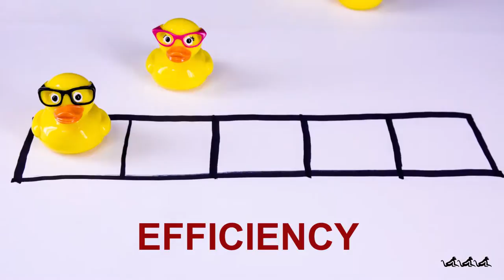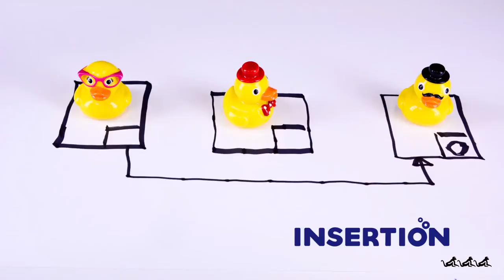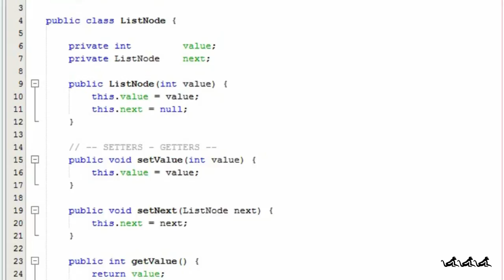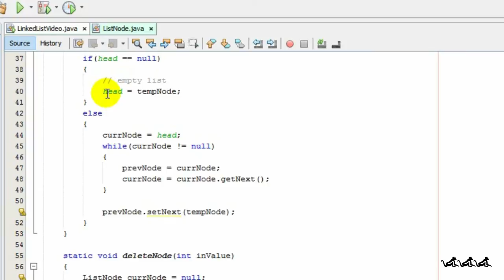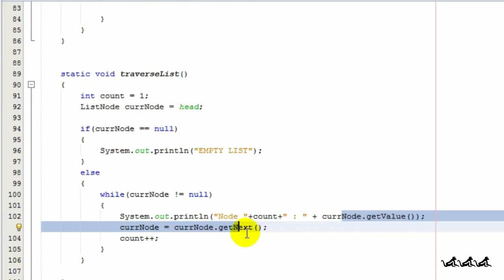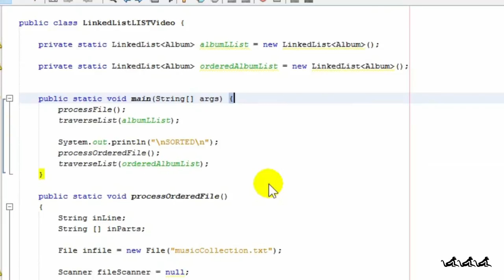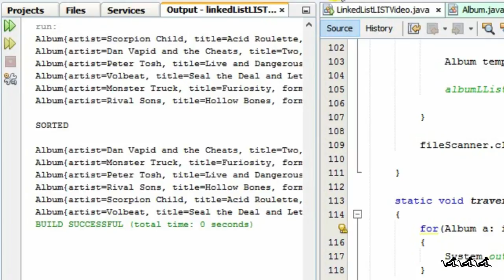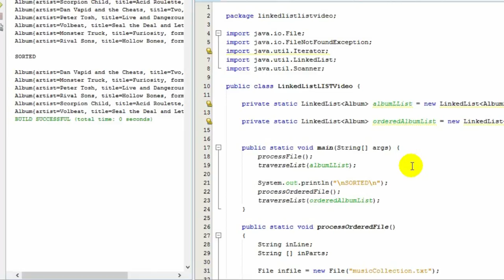How to Write a Linked List in Java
Learn to program the elusive linked list in this video. The approaches include roll your own and the Containers class member, the LinkedList.